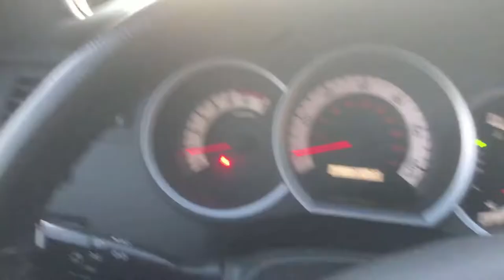Gt4 Going Stock//New Project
So this couple days I remove the veilside off my gt4 and went to the junk yard to pick up two stock rims so I wouldn't run slick on my celica. My Gt4 needed a new battery from sitting so long so replace it and the rims all in the same day.

We are going on another adventure with me and my wife, we are picking up another project for her. we pick up a Nissan 240 for a drift car. This is the car we are going to built and teach her how to drift.